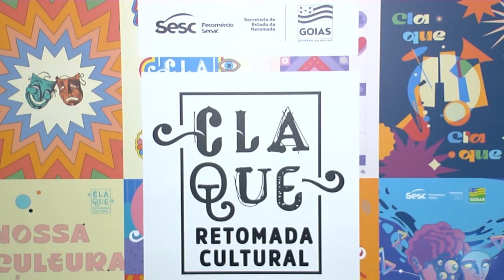Claque Retomada Cultural traz mais de 300 opções gratuitas de lazer para Goiânia